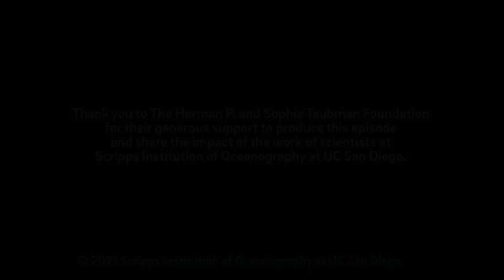OBB3 Chasing Atmospheric Rivers Tashiana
This video is a part of the traveling YEAH exhibit VOICES AND VISIONS: THE ART AND SCIENCE OF CLIMATE ACTION
premiering at COP27 Egypt and traveling to other locations from there.